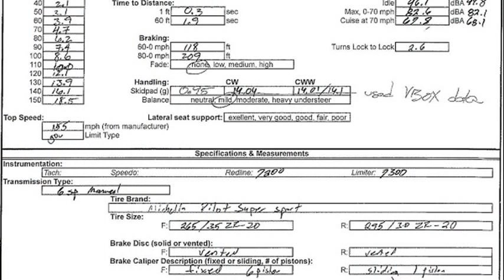bmw m6 coupe 0-60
2012 bmw m6 coupe 0-60
2007 bmw m coupe 0 60
bmw z4 m coupe 0 60
2013 bmw m6 gran coupe 0-60
2006 bmw m6 0 60